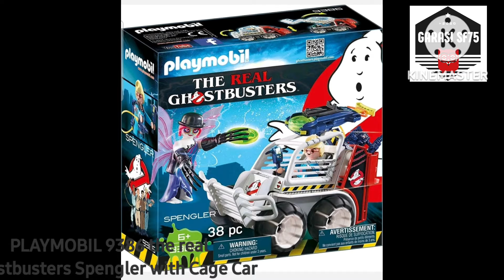PLAYMOBIL 9386 the real Ghostbusters Spengler with Cage Car ep51